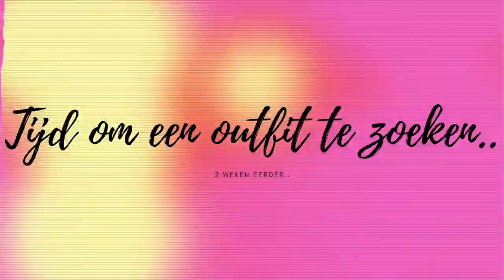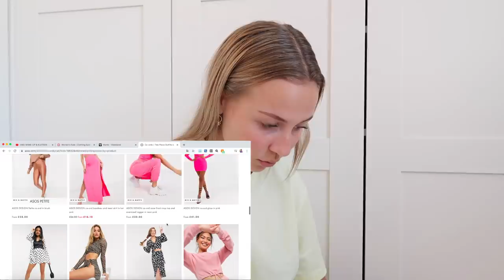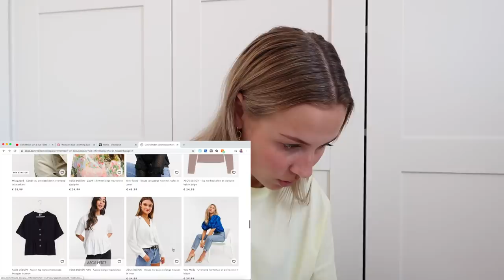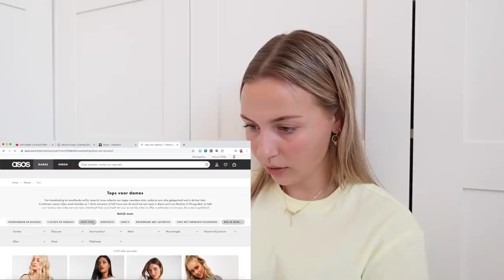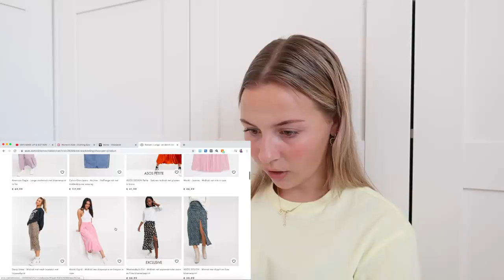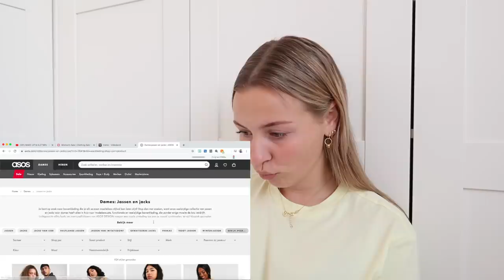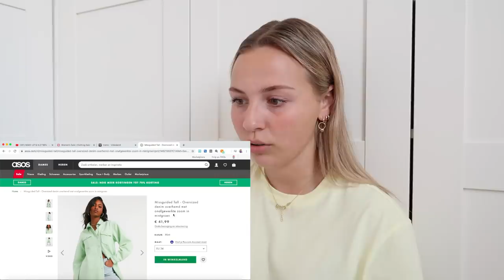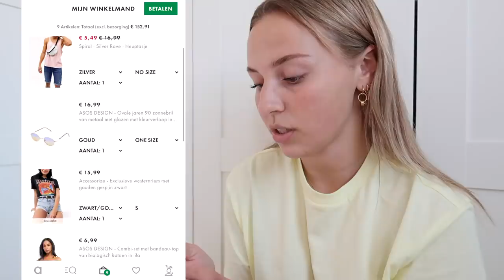Zoë's OUTFIT shoppen bij ASOS voor een FESTIVAL 🦋 Fleur Nijbacker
⚡ 𝚄𝚙𝚕𝚘𝚊𝚍 𝚜𝚌𝚑𝚎𝚖𝚊
Maandag 12:00 - Weekvlog
Woensdag 12:00 - Extra video
Vrijdag 12:00 - Weekendvlog